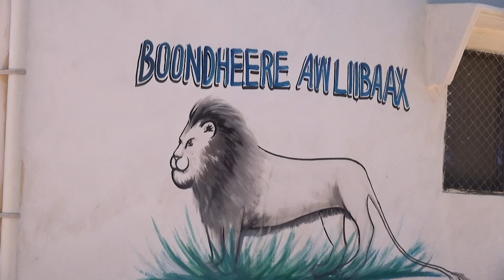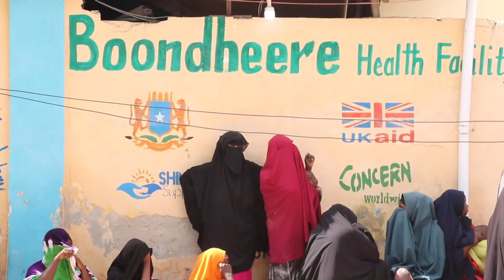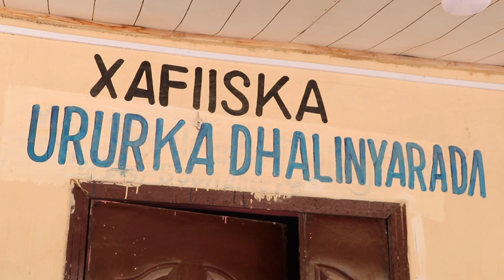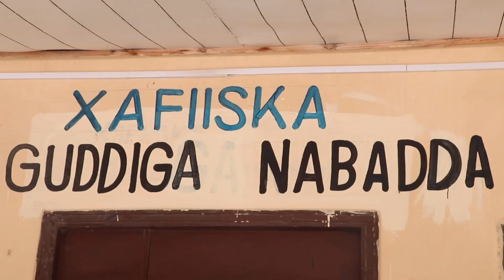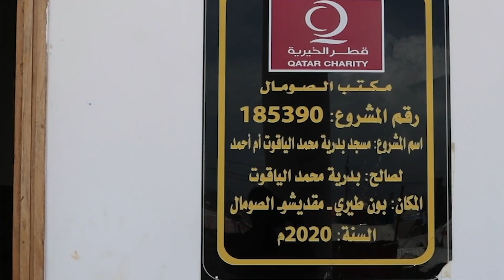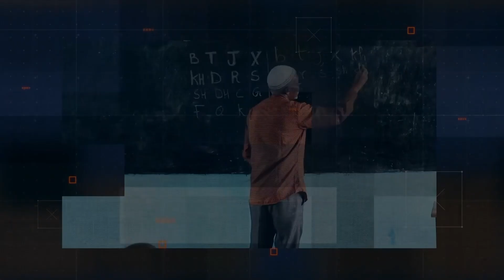BARNAAMIJKA MUUQAALKA BULSHADA- 19. 10. 2020.